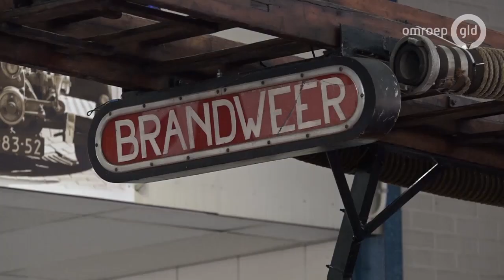Gelderland Helpt 20 juni 2019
Breiborst is een vrijwilligersnetwerk met als doel het breien van borstprotheses voor vrouwen met borstkanker of weinig borstontwikkeling. De protheses van biologisch katoen worden gratis verstrekt. Om dit werk mogelijk te maken zoekt de organisatie vrijwilligers voor verschillende werkzaamheden.
En eerder in de uitzending twee Achterhoekse musea en het Ronald McDonaldhuis in Arnhem, zij vonden dankzij Gelderland Helpt nieuwe vrijwilligers.